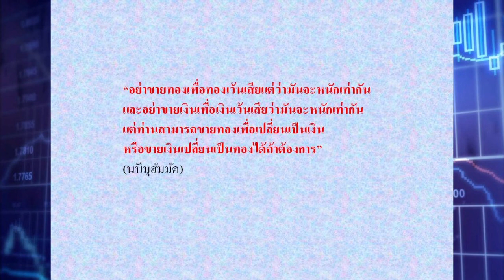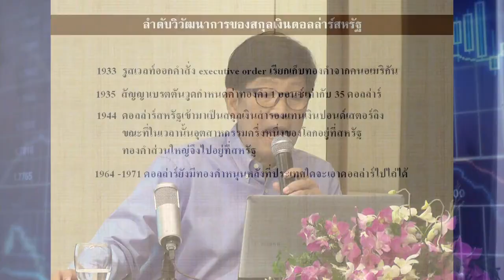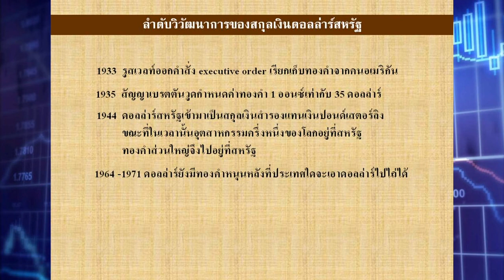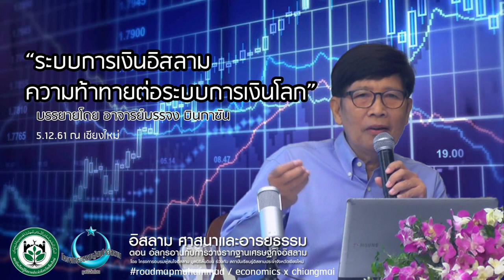การบรรยายพิเศษเรื่อง "ระบบการเงินอิสลาม ความท้าทายต่อระบบการเงินโลก" | อาจารย์บรรจง บินกาซัน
การบรรยายพิเศษเรื่อง
"ระบบการเงินอิสลาม ความท้าทายต่อระบบการเงินโลก"
ประธานโครงการอบรมผู้สนใจอิสลาม มูลนิธิสันติชน

ในกิจกรรม "อิสลาม ศาสนาและอารยธรรม"
ตอน อัลกุรอานกับการวางรากฐานเศรษฐกิจอิสลาม จังหวัดเชียงใหม่

โดยความร่วมมือของโครงการอบรมผู้สนใจอิสลาม มูลนิธิสันติชน
ร่วมกับสถาบันเรียนรู้ศาสนาอิสลามประจำจังหวัดเชียงใหม่
โดยการนำของอาจารย์ญะฟัร ศรีสมบัติ ผู้อำนวยการ

Line :  @knowislam